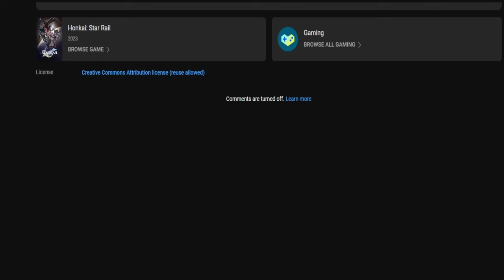Best F2p Luocha Summons *Honkai Star Rail*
In this video I summon for Luocha in Honkai Star Rail. This is also a guide for f2p players on if Luocha is worth summoning for.